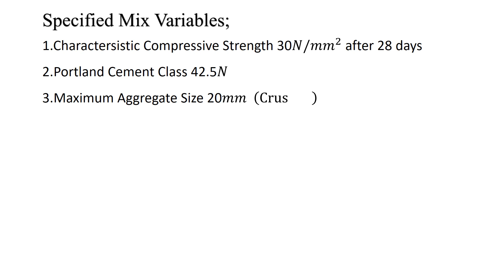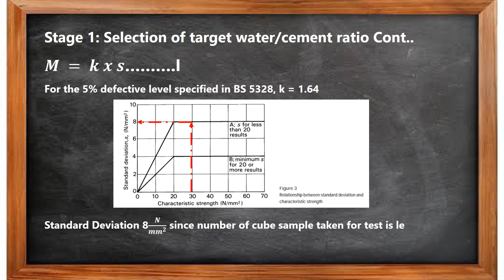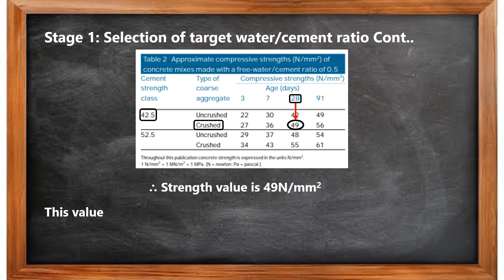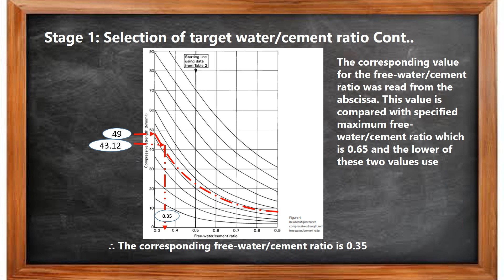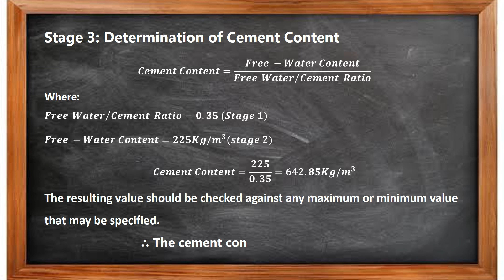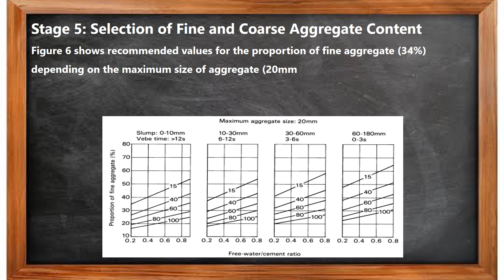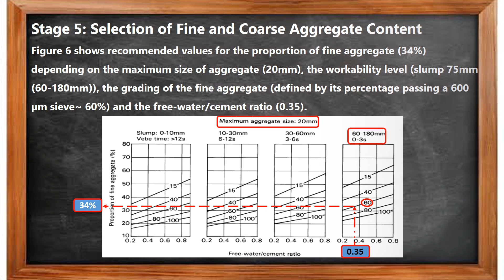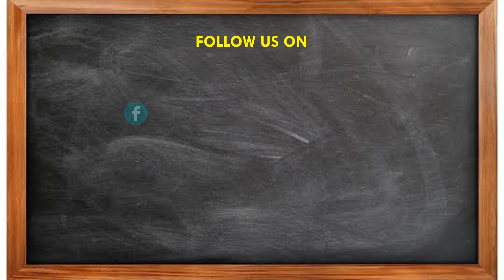Mix Design M30 - Grade Concrete I Concrete Mix Design As Per BS 5328 I Concrete Design by DOE Method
What is Concrete Mix Design.?
Concrete mix design is the process of finding the proportions in which the concrete materials (cement, water, fine aggregates, and coarse aggregates) should be combined in order to provide the required strength, workability, durability, and other specified properties.

The various factors which affect Concrete Mix Design are., Compressive strength, Durability, Workability, Maximum Nominal Size of Aggregate, and Grading & Types of Aggregate.

In this video, I will teach you “M30-Concrete Grade Mix Design As per BS 5328 I Concrete Mix Design by DOE Method”.